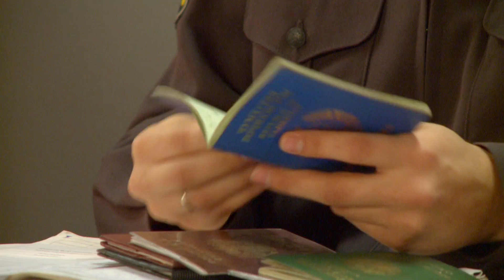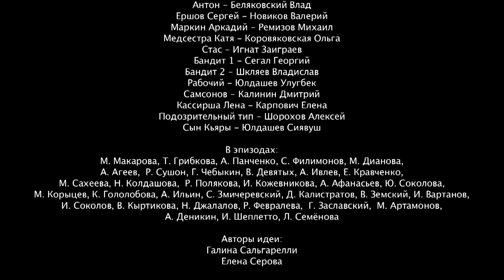Наши соседи-2. 19 Серия. Киноповесть. Лучшие сериалы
Лучшие русские и зарубежные фильмы, сериалы всех жанров. Здесь только хорошее кино: мелодрамы, драмы, детективы, комедии, ужасы, документальные фильмы в хорошем качестве!

Старый дом подлежит реконструкции и расселению. Однако расселение это пытаются провести вопреки всем существующим нормам. Соседям придётся приложить немало усилий, чтобы добиться уважения своих законных прав.